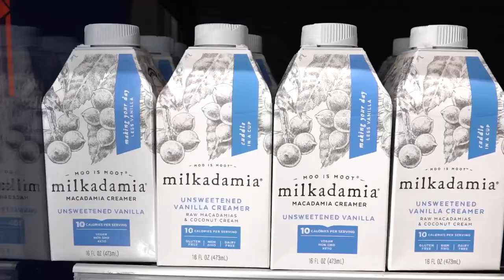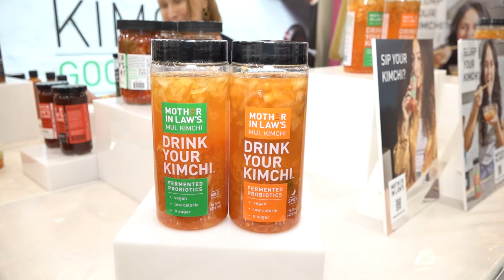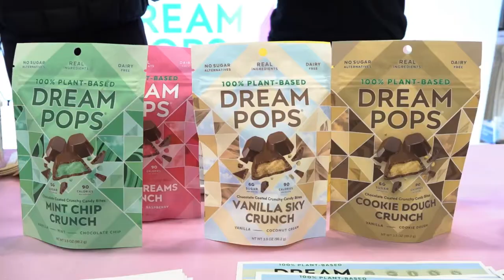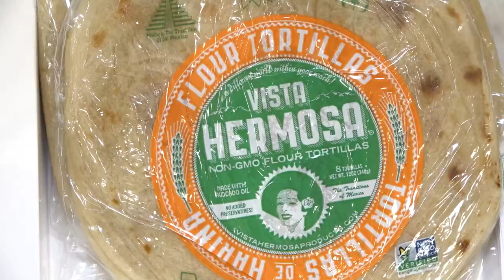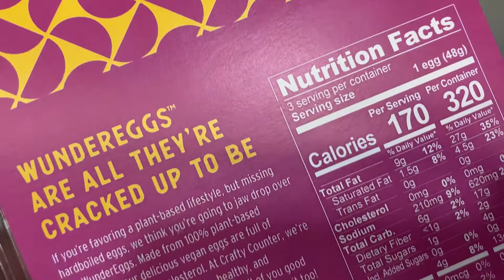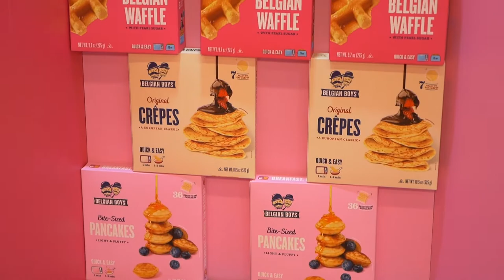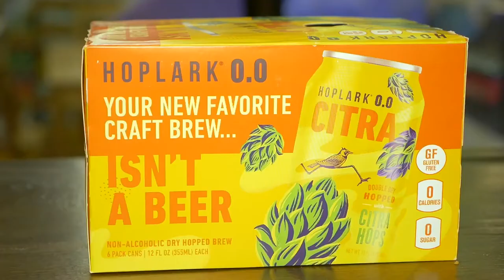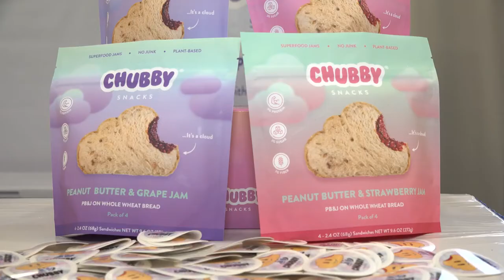Taste Radio: Our Picks For The Best New Products From Expo West 2022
After three days spent exploring the cavernous halls of the Anaheim Convention Center and meeting with hundreds of exhibitors at Natural Products Expo West 2022, Taste Radio hosts Ray Latif and John Craven have compiled a list of their picks for the best new product introductions from the annual event.